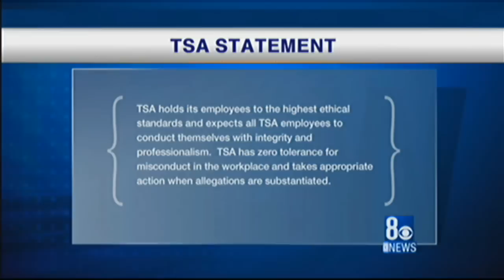Opt Out & Film Week: McCarran Ranked 5th Worst in TSA Thefts - KLAS TV CBS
Oct. 24th